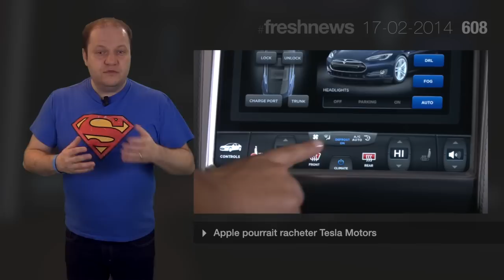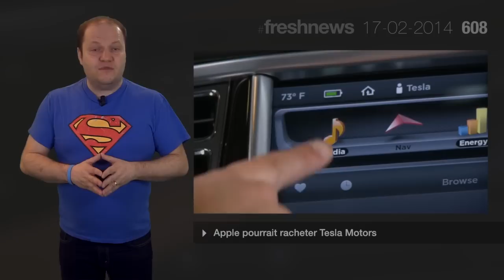freshnews 608 Google et Slick Login, Apple et Tesla ? Un film à l'iPhone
Google veut remplacer les mots de passe par des sons. Apple pourrait racheter Tesla Motors. Un long métrage d'horreur filmé entièrement avec un iPhone. Comment écouter des fichiers audio non compressés en FLAC sur iPhone ?